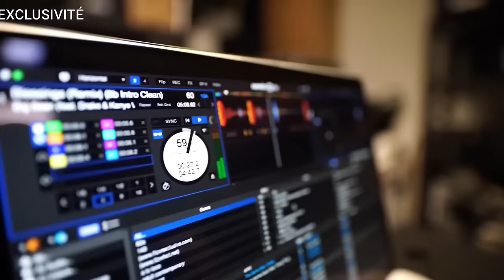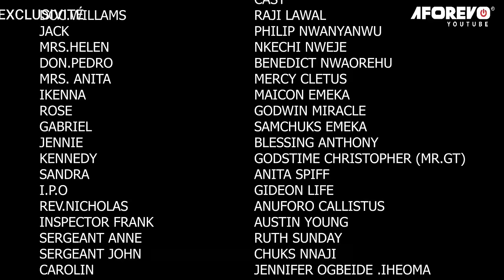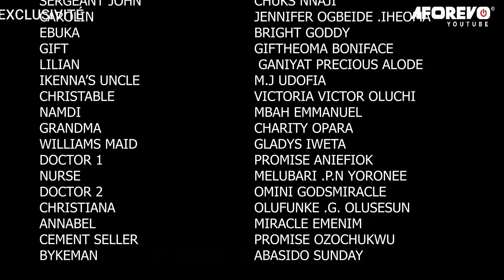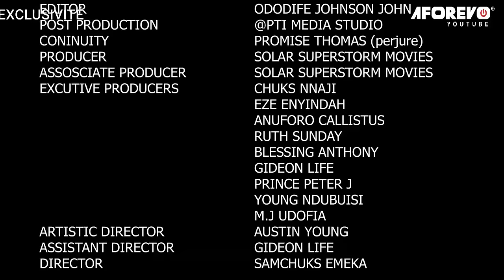QUE PERSONNE NE NÉGLIGE PAS CE FILM | FILM NIGERIAN EN FRANCAIS